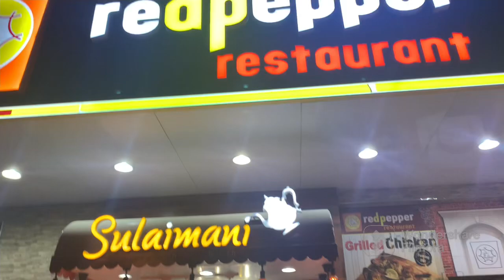Bur Dubai Explore / Dubai Vacation Series/